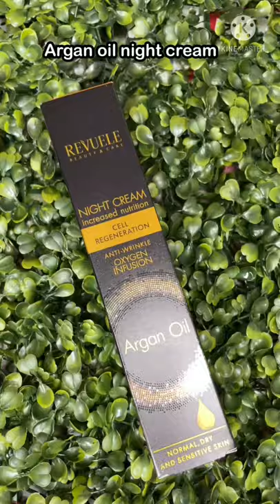revuele antiwrinklecream shortvideo spain viral fashtion viralvideos shortsvideo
(4) Hair skin nails 💅 vitamin gummy